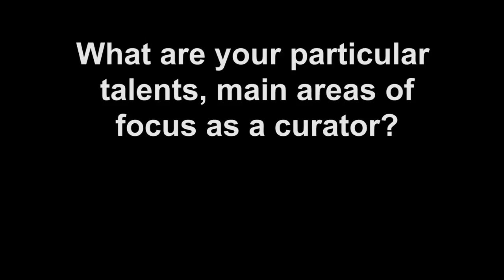Actopolis Zagreb - INVISIBLE BELONGING (eng)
Ana Dana Beroš, curator ACTOPOLIS Zagreb

Director: Dario Juričan
Photography: Zvonimir Tivon
Sound: Igor Jelinović
Editing: Toni Skorić
Postproduction: Blank_Filmski Inkubator
Production: Goethe-Institut Croatia